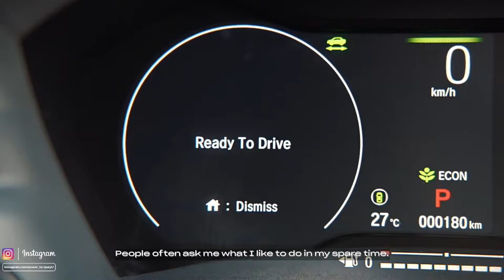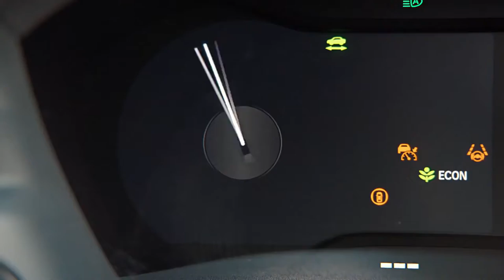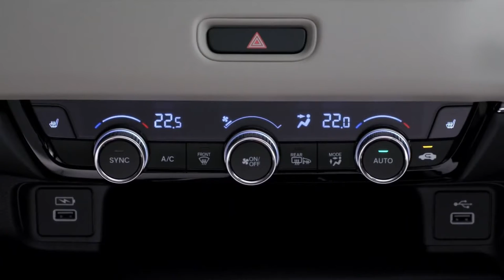2022 NEW HONDA HYBRID HR-V | UPCOMING HONDA HRV